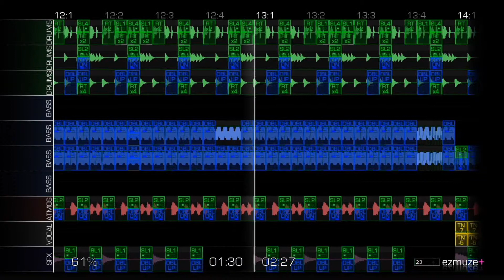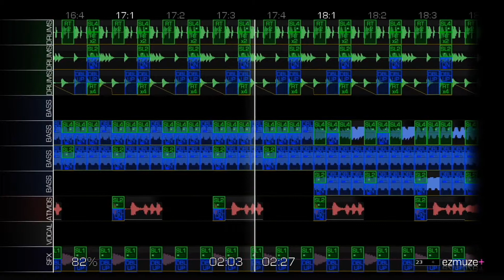Busty Prodigy - Infinitely | EZM2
Created on: EZMuze+ 2.0